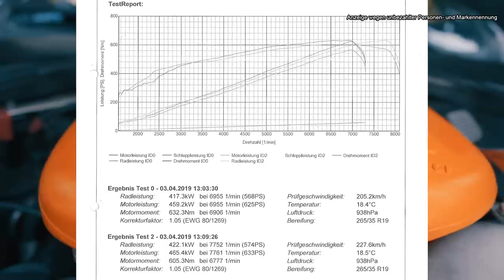Patricks G-Power BMW E92 M3 Kompressor | Autospielen | Zeig den Hobel No. 32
Was tun, wenn ein "normaler" BMW  E92 M3 mit 420 PS V8 nicht reicht? G-Power empfiehlt - sozusagen mit Nachdruck- einen Kompressor. Leistung, Ladedruck und Lachfalten sind inklusive. Wie sich so ein Trümmer anfühlt, das klären wir bei einer Runde mit Patrick @rosa.roller und seinem G-Power M3...

Spec sheet:
BMW M3 E92 Bj.2008

Motor:
V8, S65 B40A, 4,0l (3999 ccm)
mit Kompressor G-Power SK II CS (inkl. Carbon Air Intake, Sportluftfilter, ASA T1-523 Kompressor, Fliehkraftkupplung K07, Ladeluft-Rückkühlsystem, Aluminiumguss Airbox, V-Max Aufhebung, G-Power ECU-Software, 8 Motorsport Zündkerzen, 8 Einspritzdüsen mit mehr Durchsatz, zusätzliche Kraftstoffpumpe)
Leistung: 630 PS bei 7700/min
Drehmoment: 610 Nm bei 6800/min

Getriebe:
Getrag DKG 436, 7-Gang DKG, Serie mit G-Power TCU-Software

Rad/Reifen: Michelin Pilot Sport Cup 2
VA: 245/35R19 auf 8,5Jx19H2 BBS CH
HA: 265/35R19 auf 10Jx19H2 BBS CH

Fahrwerk: Serie mit EDC-Option
H&R Sportfedersatz
VA: 25 mm
HA: 15 mm

Innenraum:
Serie mit Ausnahme von:
Awron E9xDGA Datendisplay,
roter Start-/Stop-Knopf,
rote M-Taste

Nur damit ihr bescheid wisst, wir machen hier keine Werbung für irgendwen oder irgendwas. Der Gesetzgeber fordert mittlerweile, dass wir unsere Inhalte als Werbung oder Anzeige deklarieren, sobald wir Personen oder Marken darin nennen. Daran wollen wir uns natürlich halten. Ob das nun bei allen zurlückenlosen Transparenz führt bleibt abzuwarten... Ihr könnt euch auf jeden Fall sicher sein, sollten wir für irgendwas Kohle bekommen (nicht lachen, das ist gemein!), dann machen wir das auch unmissverständlich kenntlich. Für das Hobel präsenten bekommen wir kein Geld, nur eure Love, wie auch wir loven eure Hobel, in Ewigkeit, amen!